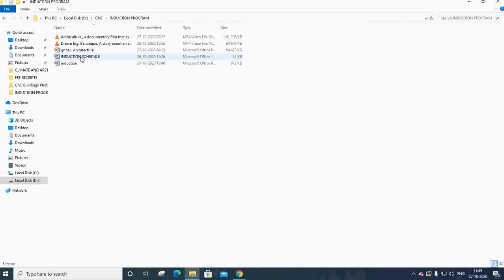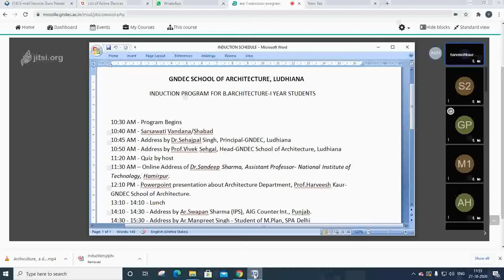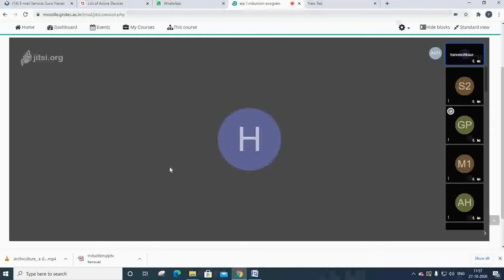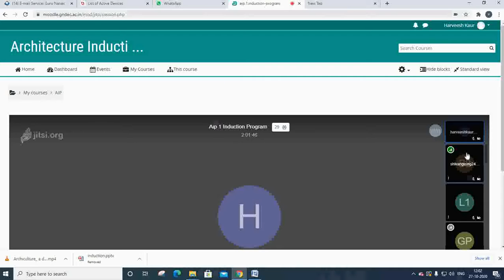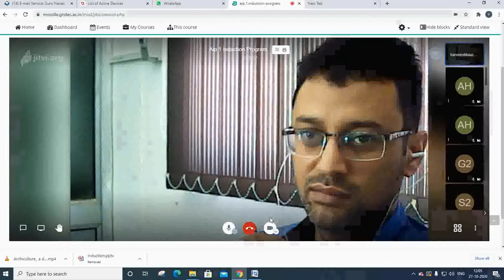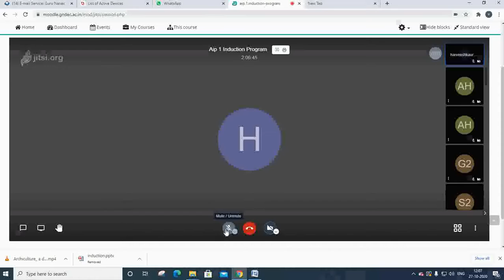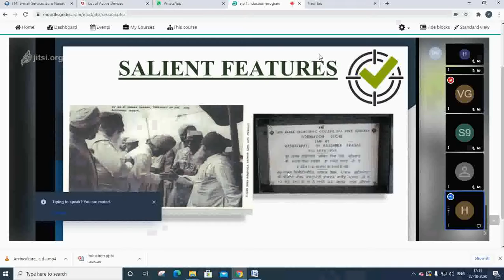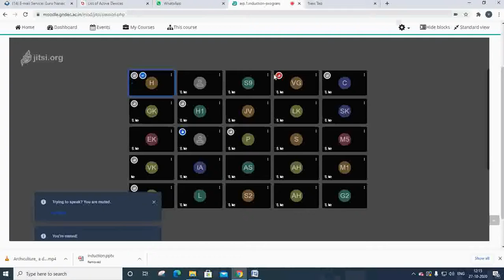FRESHMEN INDUCTION EVENT (Part I) for 2020 batch students of GNDEC School of Architecture, Ludhiana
GNDEC School of Architecture # Freshmen Induction 2020 Event Began with Sarsawati Vandana, followed by Address by Dr.Sehajpal Singh, Principal-GNDEC, Ludhiana Prof.Vivek Sehgal, Head(Ex)-GNDEC School of Architecture gave 100 tips to students in the form of a presentation which was followed by Online Address by guest speaker Dr.Sandeep Sharma, Assistant Professor- National Institute of Technology, Hamirpur. Powerpoint presentation about Architecture Department was made by Prof.Harveesh Kaur, Asst.Professor, GNDEC School of Architecture. Special Address by Ar.Manpreet Singh - Student of M.Plan, SPA Delhi was also part of the event. 2019 batch B.Architecture students displayed their Academic work for their juniors. Event came to an end with Online Interaction between First year & Second Year Students.